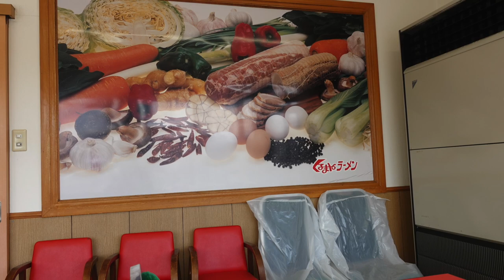【くるまやラーメン】NO.52. 味噌バターチャーシューメンを食す ＃1137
くるまやラーメン柏大津ヶ丘店で味噌チャーシューメンと無料小ライスを食べて来ました。